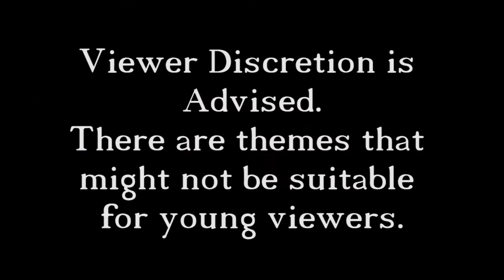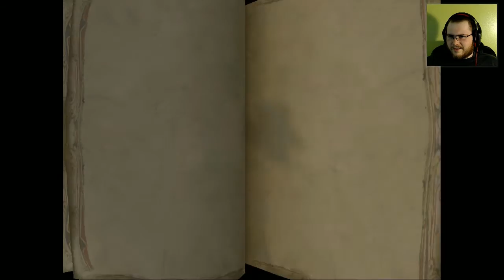The Bard's Tale - 9 - Fight in Finn's Forest (long)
This is the same video from Monday, the difference is this one isn't sped up while I fight through Finn's Forest. In this episode you guys will hear me ramble to myself.

In this episode we fight to claim the land around Finn's Town, that way we can get the gift the people of that town promised us, unfortunately it was a trap and now we are stuck trying to save a few prisoners.